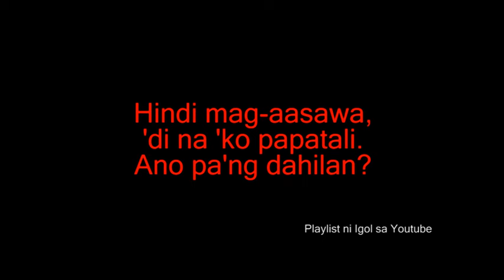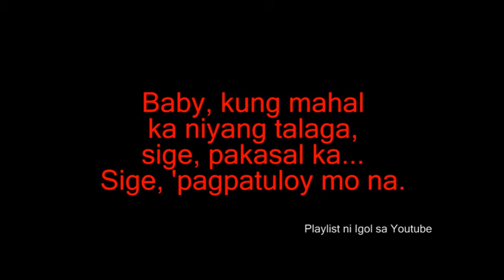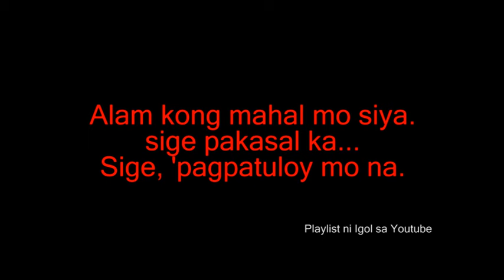Panakip-Butas - Hajji Alejandro